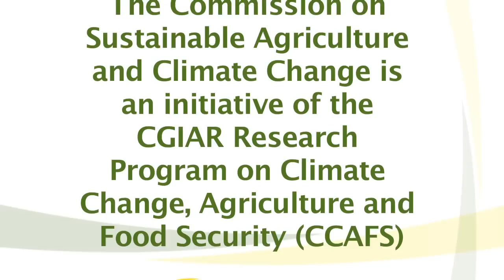Dr. Megan Clark on food production and climate change in Australia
Australia already has one of the most variable climates in the world and the changes now underway will determine the "vibrancy of our region." How is climate change influencing food production and other aspects of life in Australia?

Dr. Megan Clark is on the Commission on Sustainable Agriculture and Climate Change.